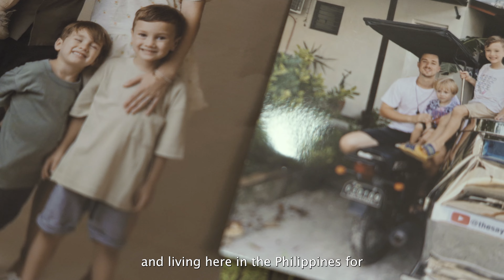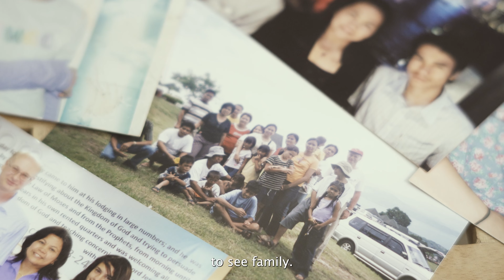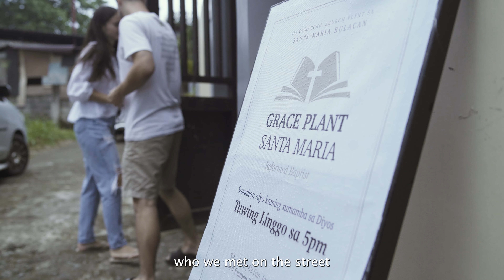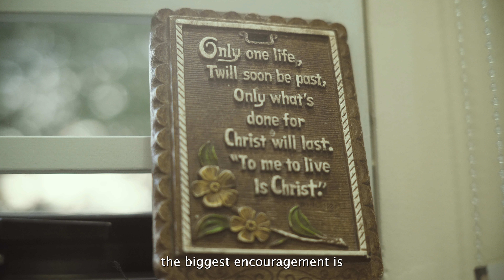Planting Seeds of the Gospel: Church Planting in Bulacan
Evangelism takes time, and it's all about planting seeds in the hearts of those we reach out to. What started as a simple desire to plant seeds of the gospel with a family has now blossomed into a thriving church. ✨

Let's delve into the story of Pastor Reuben, a missionary and church planter in St. Maria Bulacan, with his wife, Catherine—understanding how it all began and why they persist in sharing Jesus, even in the face of cultural challenges. 🥹🩵

When was the last time you shared the good news with your loved ones? ⬇️⬇️⬇️

🌏 yesHEis is all about helping the world know Jesus.
✨ We create content to equip and inspire you to help others know Jesus!